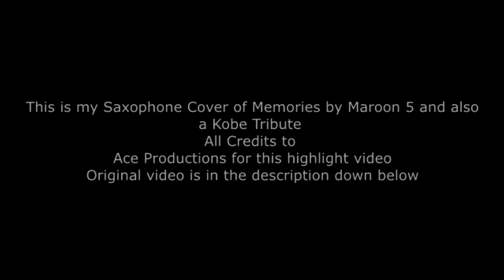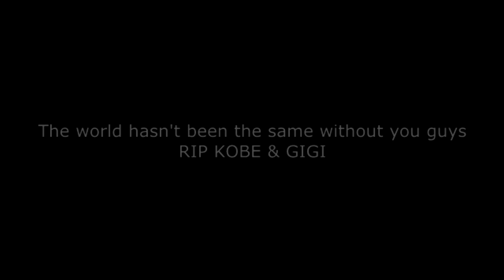Memories - Maroon 5 (Saxophone Cover) | Kobe/Gigi Bryant TRIBUTE | GiGi's Birthday | Gabe Ortiz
Rest Easy Mamba and Mambacita